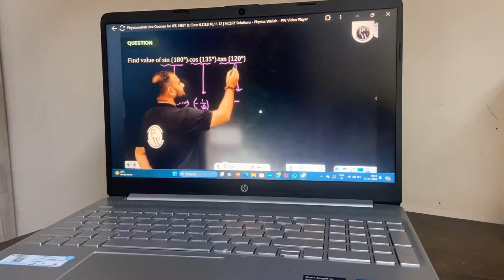Vlog-4 || kota ki barish 🌧️